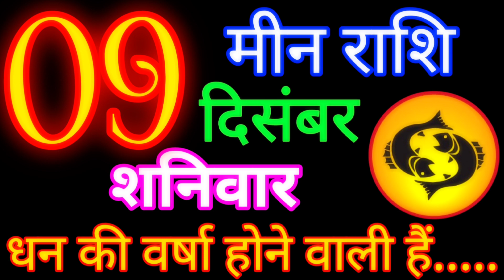मीन राशि 09 दिसंबर 2023/ meen Rashi /Aaj meen Rashifal/meen 09 December/pisces Horoscope